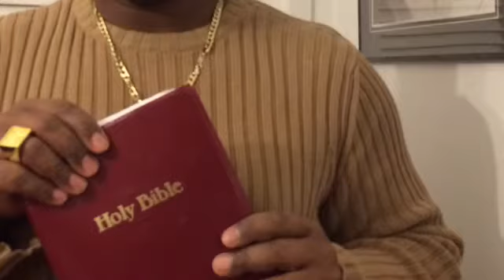It is raining